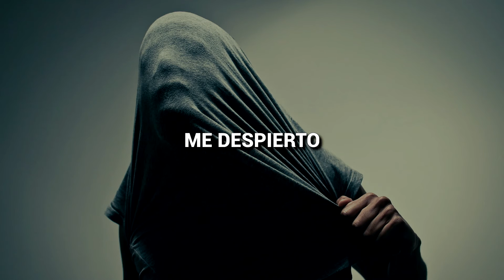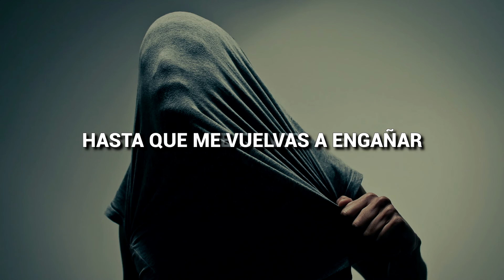Betcha - Jaded | Sub Español | HD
Esta canción es oro puro qué encuentras por ahí si querer. Una locura lo buena que es.

La traducción más directa de "Jaded" es "Hastiado" , que a resumidas cuentas es "Harto". 🤗
Así que cuidado, no es una canción para dedicarle a tu chiquistrikis

No olviden dejar un buen LIKE y son libres de dejar un comentario recomendando alguna otra buena canción.

LEGION